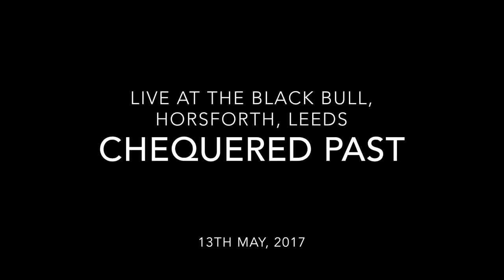Chequered Past, LIVE at The Black Bull, Horsforth, Leeds - 13th May, 2017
Cover band performing at The Black Bull pub in Horsforth, Leeds. Performing a range of punk, new wave, mod, indie and ska classics.